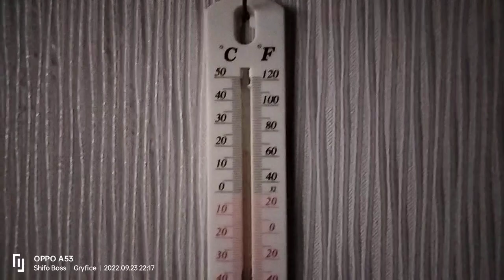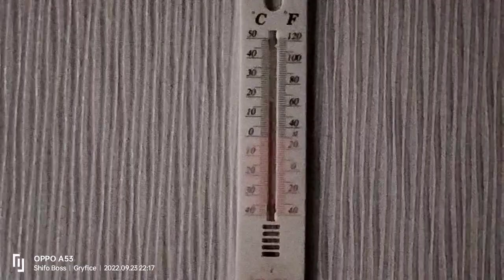Biopaliwo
pierwsze odpalenie kominka na etanol w nie ogrzewanej kuchni o powierzchni około 10 m kwadratowych!
Pomiar temperatury i czasu spalenia 1 litra paliwa!